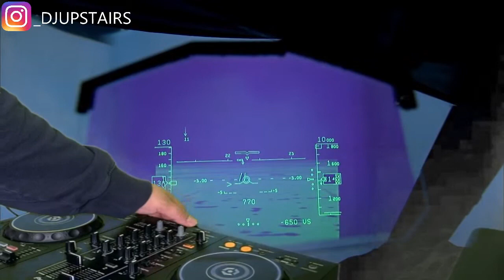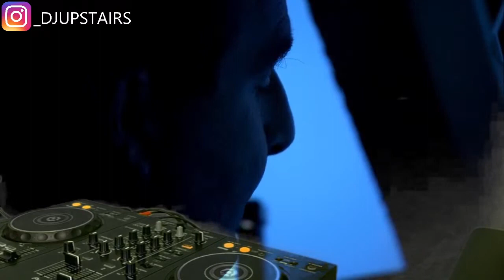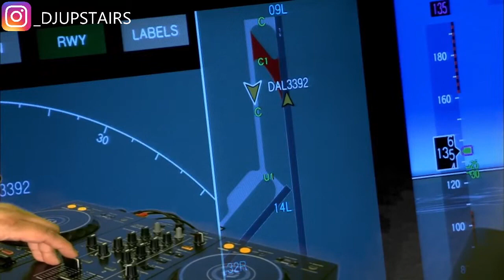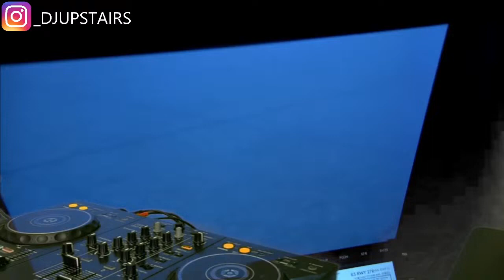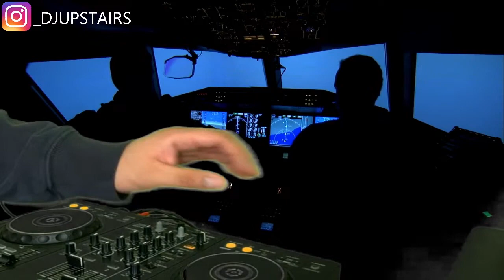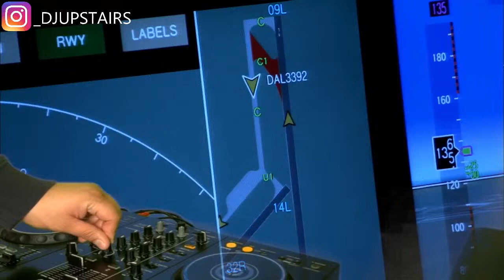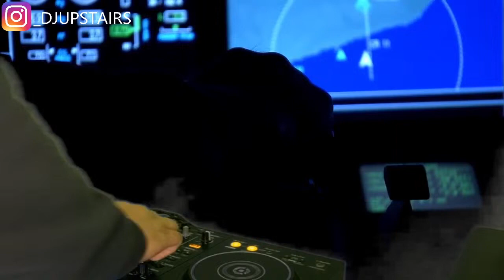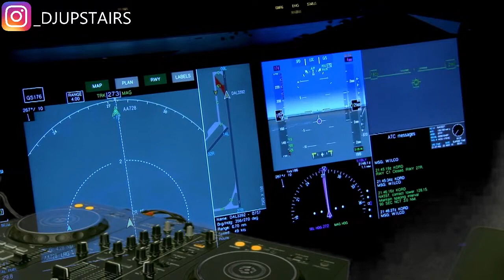The Upstairs Hour 13: Minimal Deep Tech House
1. Dale Howard - Movin
2. Baccus - By My Side
3. Michael Jackson - Do You Remember (C.I.S.C.O Edit)
4. High Soundsystem - Kiss and Ride
5. Luca Cucullo - Hang In There
6. Perky Wires - No More Tears
7. Menesix, Iara - Vida Delicia
8. Fran Valdivieso, Michael Lebeats - Moliendo Cafe
9. Mochakk - Sombrero Sam
10. Abana - Sativa Jazz (Detlef Remix)
11. Balestra - Not Everything Goes
12. Danny Kay - I got that feeling
13. Max Chapman, George Mensah - Thief In The Night (Max Chapman Remix)
14. Kreech - Whatever